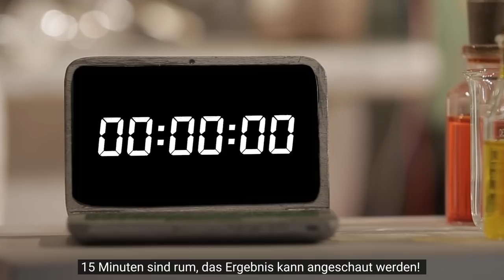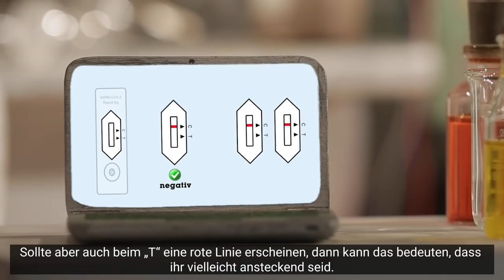Dr. Kasperl von der Augsburger Puppenkiste erklärt auch den Möbelmachern den Corona-Schnelltest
Leider hatte Dr. Drosten am letzten Freitag keine Zeit, deswegen haben wir auf den zweitbesten Experten der Bundesrepublik zurückgegriffen und eine der vielen Schulungen für unsere Mitarbeiter mit Dr. Kasperl von der Augsburger Puppenkiste organisiert, wir sind sicher, er beriet uns in seinem Sinne. Allerdings: Vorher schnäuzen nicht vergessen! Hier ist alles nachzulesen, es geht auch um unsere Suche nach Anhängern und der Schulung an Maschinen
Quelle: „Dr. Kasperls Coronatest-Anleitung“  Augsburger Puppenkiste(R) 2021, Bayerisches Staatsministerium für Unterricht und Kultus